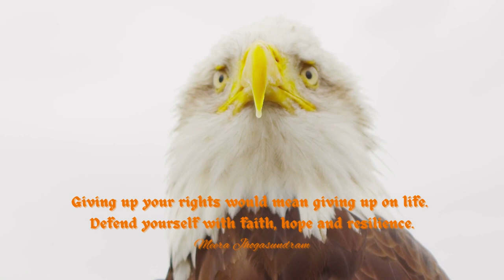Empowering Quotes (204) - Stand up for yourself